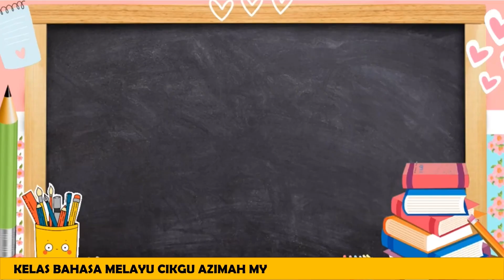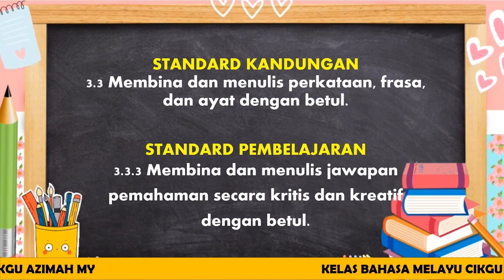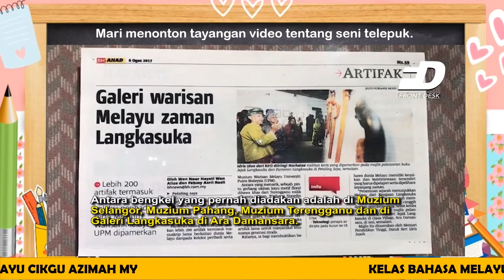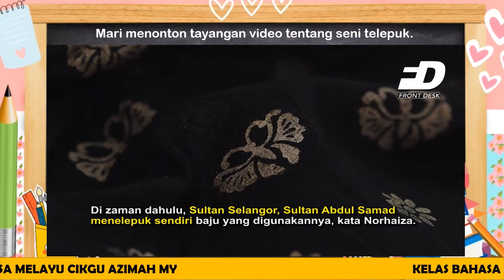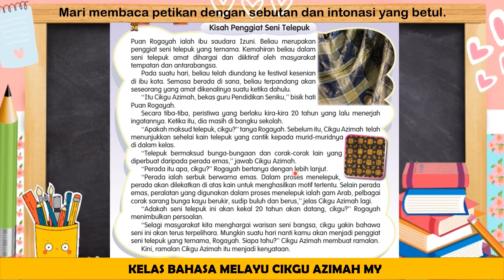Kisah Penggiat Seni Telepuk | Bahasa Melayu | Tahun 6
Kisah Penggiat Seni Telepuk